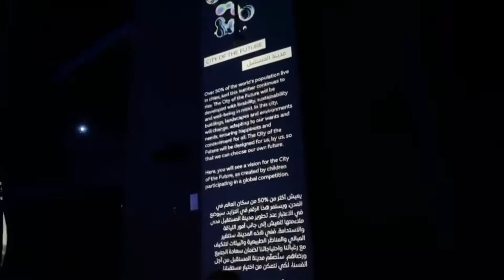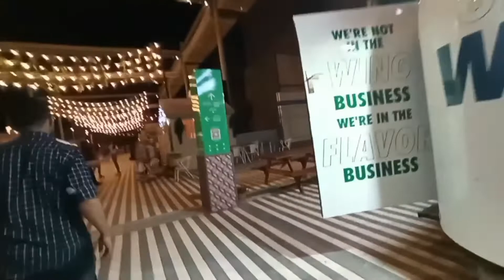EXPO CITY DUBAI | TRAVEL TOUR | PART 1